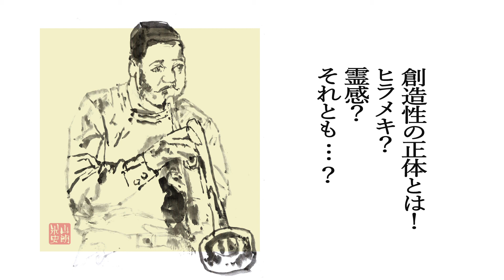創造性の正体とは！ヒラメキ？霊感？それとも…？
※解説欄にレジュメがあります、ご参照ください。

【創造とは組み合わせ】
クリエイティビティ、つまり創作ということは何か特別なひらめきや、
特殊なインスピレーションというようなものを連想されがちだ。
セレンディピティとか霊感とか、そのような日常とはちょっと異なる、
神秘的な要素を思い浮かばせることが多い。
しかし結論から言うと、創造とは、確率と偶然の問題なのではないか。

世の中は結局先のことは分からない。
つまり、何が成功するか、何が当たるかは、事前にはなかなか分からない。
様々な出来事や様々なアイディア、様々なイベントや様々な人間関係が、
常に我々の周りで生成されている。
そして、その中でごく一部が、うまく行き、
さらにほんの一握りが、成功を収めるという形になっている。

【アンパンと組み合わせ】
すなわち、おびただしい組み合わせの中に、我々は生きており、
その組み合わせのほんの一部が、かろうじて成功するという形になっている。
組み合わせや巡り合わせ、それこそが創造であり、創作であり、
クリエイティブだということになる。
特に、創作ｊをする場合、これらを偶然任せにはできない。
意識的に細心の注意を払って、工夫やアイデアを盛り込んまなくてはならない。
斬新な組み合わせ、楽しいちょっと意外なコンビネーションが必須だ。

最も分かりやすいものが食べ物である。
料理はよく、“創作の原点である”とも言われる。
最も卑近な例で言えば、あんぱんやカレーパンなどが分かりやすい。
アンパンとかカレーパンというものは、パンの日本到来時には存在しなかった。
どこかの誰かが、「パンにアンを入れたら面白いんじゃね」
「パンにカレーをつけたら面白いんじゃね」というアイデアを実践、それが受けた。
それが何十年も経ても現在まで継承されている。大ヒットなのだ。
パンとアンやカレーの組み合わせに、爆発的効果が内在していたのだ。

おそらく多分、アンとカレー以外の組み合わせも、膨大に実験されたのではないか。
パンと豆腐とか 納豆とかパンとか。
ニンジンとパンとか、うどんとパンとか。
そして、そのほとんどの組み合わせが失敗したのだろう。
100とか200のアイディアのうち、1つ２つがどうにか日の目をみた。
そうなるとやはり、クリエイティビティというのは、組み合わせと確率の妙だといえる。

【料理と組み合わせ】
一般的に、「料理が上手い人というのは頭が良い」と言われている。
同じ料理を作るにも、違った材料にするとか混ぜる度合いを変えるとか、
順番をずらすとか、量を変えるなどの工夫がされる。
1+1=2という形で固定されるものではなく、それに0.1を加えたり、時間ずらすとか。
様々な工夫や取り組みを継続できる人が、最終的には結局は料理上手になっていく。

テレビで「タモリ倶楽部」という番組がある。
タモリがたまに料理の腕前を披露することがある。
食べた人は、一概に非常においしい驚く。
手さばきも見事だが、
ちょっと違った、意外な組み合わがピリリと効果を効かせるのだ。
それをタモリが得意気に説明するところが面白い。

【お笑いと組み合わせ】
やはり、お笑い笑いというのも、同様にクリエイティビティの高さが必要。
同じ冗談を言っても、非常に面白い冗談と、あまり面白くない冗談がある。
組み合わせの落差、斬新さの違いである。
ありふれた組み合わせで話しても感動はしない。
だが今まで気づかなかった新しい視点を提示させると、笑ってしまう。
例えば、
落語の小話で、「隣の壁に囲いができたねえ」「へえ（塀）」という、よく知られたものがある。
出来た当初は、おそらく面白かったのだろう。

しかし、こういうネタは、流布すると陳腐化してしまう。
そこに、もうちょっとひねくれた奴が、斬新さを提示する。
「隣にの家に囲いができたね」「かっこいい」といったように。
そうなると、なるほどといったり、クスリと笑ったりする。
…しかしこれもすぐに飽きる。
そして例えば、「隣の家に囲いができたね」
「お妾さんでも囲っているのかな」なんて続くと、
まだ誰もいったことのない、新しい切り口となる。

クリエイティビティの高さは、その組み合わせの斬新さがあるかどうか。

【My main website ～おしゃれでレトロな欧米風イラストとマンガ】
《人は皆 孤独な旅人（ひとはみな こどくな たびびと）》
イラストレーター＆ライター＆デザイナー
米山史朗　(ヨネヤマフミアキ)
 Illstrator  Fumiaki Yoneyama